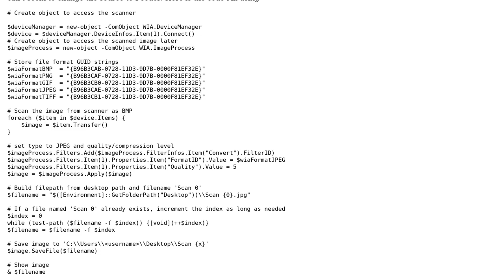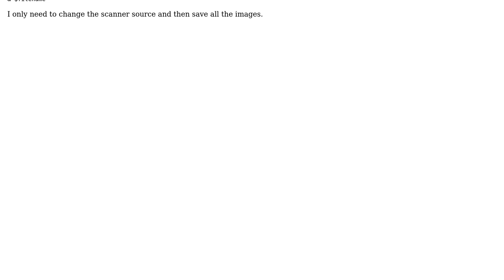Change WIA scanner source in powershell script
With thanks & praise to God, and with thanks to the many people who have made this project possible! You are responsible for your own actions.